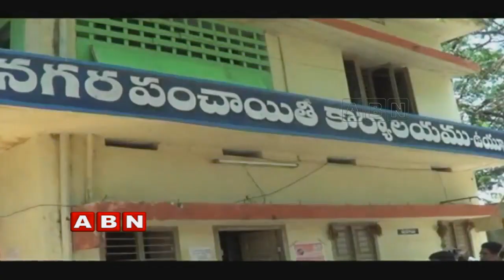AP Government To Appoint Special Officers To Gram Panchayats | Sarpanch Tenure Ends | ABN Telugu